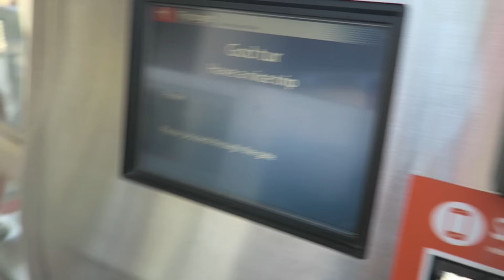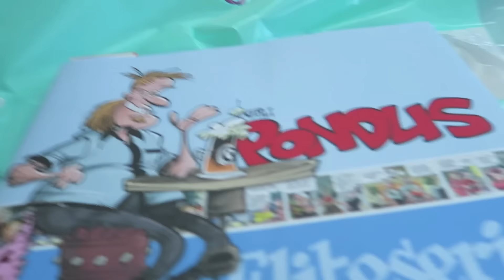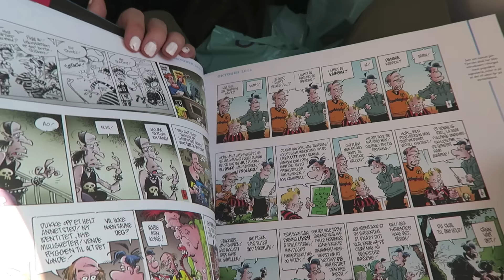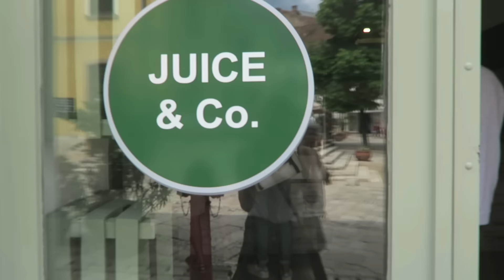Eating Vegan in Hungary - Travel Vlog | Cornelia